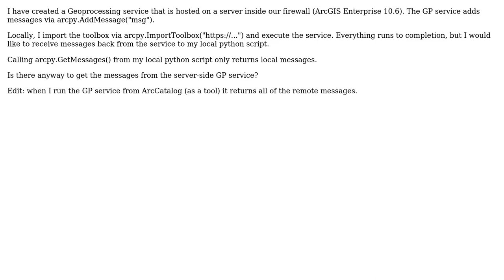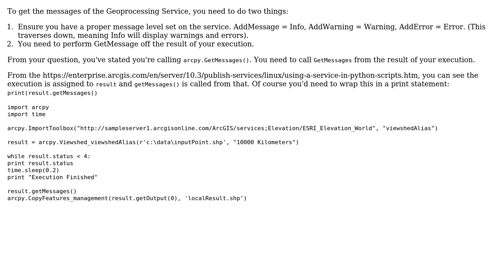GIS: Get Messages from Geoprocessing Service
With thanks & praise to God, and with thanks to the many people who have made this project possible! You are responsible for your own actions.